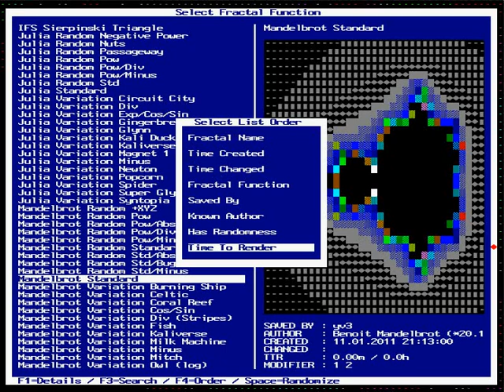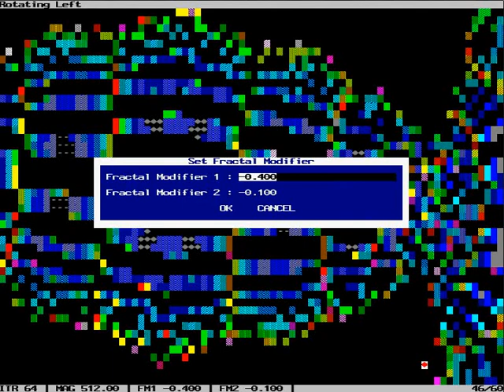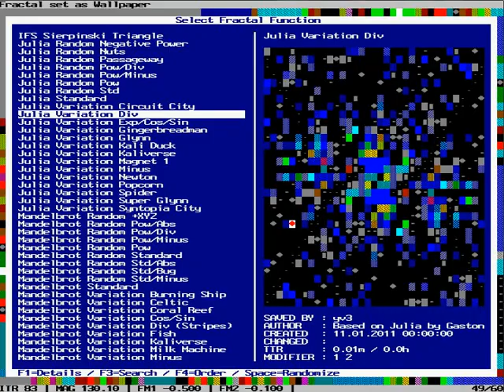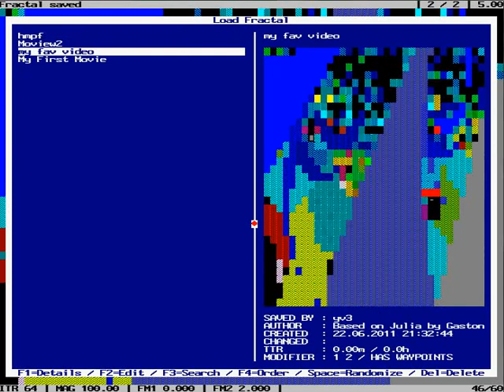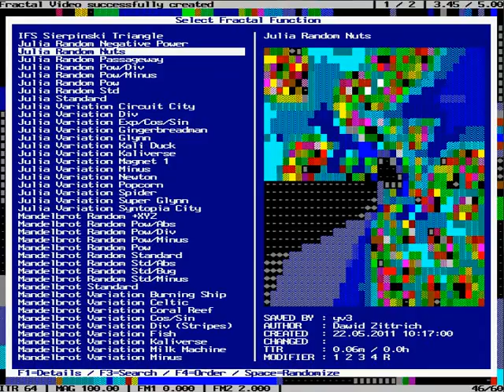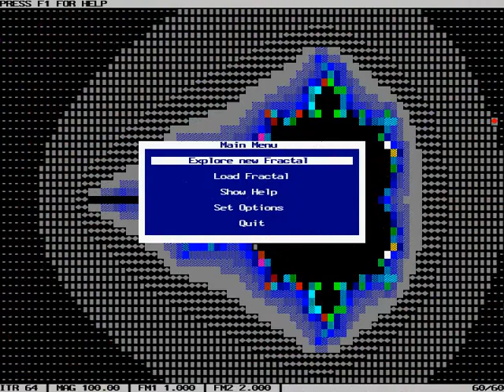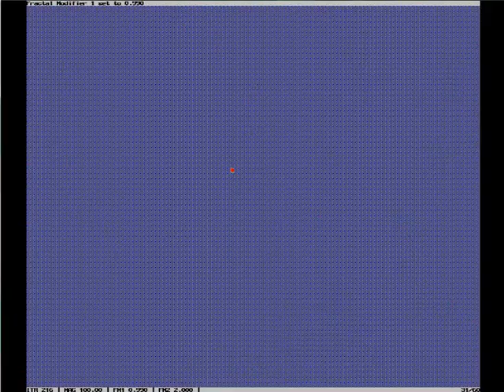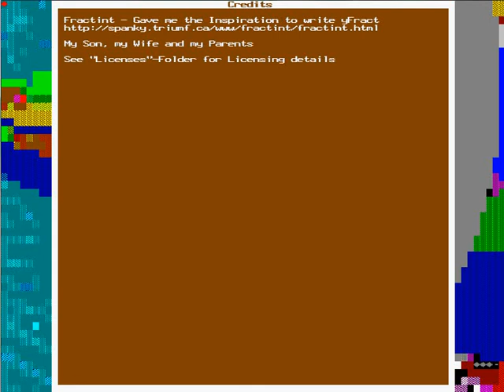yFract silent demo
This is a demonstration video of my interactive fractal rendering tool. yFract is free for non-commercial use. if you are intrested!

Key features:
- Each Fractal has a minmum amount of one "fractal modifier" that changes the shape of the fractal. You can press or hold a modifier key and watch how the fractal changes into another shape smoothly. This is the main advantage of the explore mode. It enables tons of variations out of a single fractal type. Some fractal types have randomness so they always look different, even if you don't change the modifiers.
- Lovely self-made Text Mode simulation engine with intuitive user interface. There are plenty of options to customize the Text Mode for all nostalgic nerds out there
- Fast OpenGL rendering pipeline with hardware acceleration to ensure exploring the beautiful world of math (mostly) at 60 frames per second in Fullscreen.
- 145 nice palettes imported from Fractint to color the fractals with.
- Psychedelic realtime color cycling in various speeds, inverting of colors and changing of cylce direction
- Write to file-function to render huge image files that can be later printed out in perfect quality, maximum image size is 16383 x 16383 pixels (268 Megapixel)!
- Create unique and beautiful wallpapers with optimal resolution, antialiaing and supersampling with a single keystroke
- Create your own Videos in HD Quality and create unique GIF Animations that can be used as an avatar
- Full keyboard support (optimized for both laptops and PC's) and additional mouse support for better usability
- No ads and other bull , free mindware